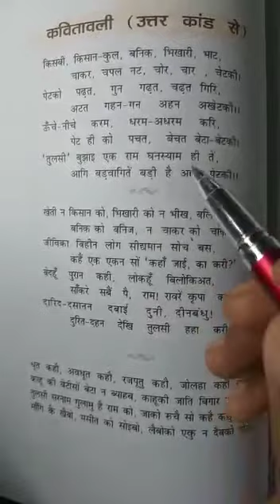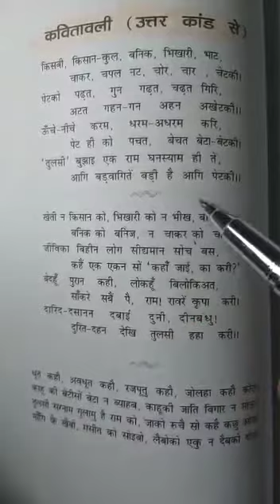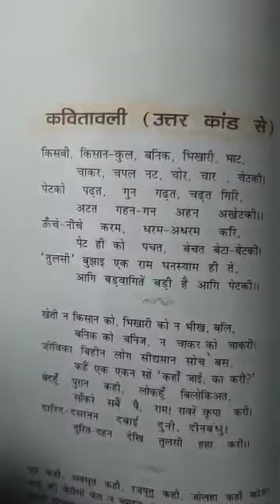TCS Hindi Kavitawali 2